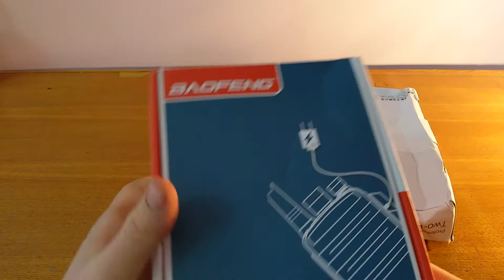Рация Baofeng BF-C5 С АЛИЭКСПРЕСС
UHF 400-470 МГц двухстороннее радио 3800 мАч литий-ионный портативный Ham CB радио 16CH FM приемопередатчик переговорные
                cсылка

Тэстили  на расстоянии 500 метров  слушали   музыку через  рации звук четкий не преривистый
Программирование CTCSS/CDCSS
VOX Функция
-Голосовые подсказки
-PC программирование
-Аварийной сигнализации
-Настольное зарядное устройство
-Батарея спасти
-Низкая Напряжение оповещения
-Таймер таймера
-Блокировка занятого канала
-USB быстрое зарядное устройство для зарядки
Защита от радиочастот сканирования
-Литий-ионный аккумулятор 3800 мАч

В комплект входит:

1× SMA-Female двухдиапазонная антенна
1 х Зажим для ремня
1 х ENG руководство
1 × настольное зарядное устройство (100 В ~ 240 В) с правильным адаптером для вашей страны
1 х ремешок на запястье
1 × динамик
1x адаптер